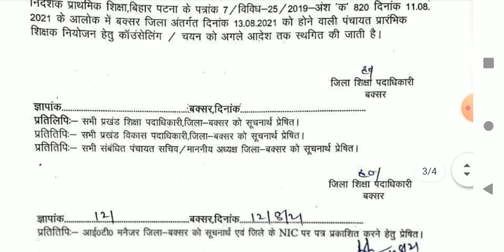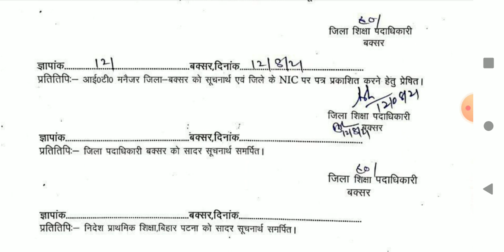नियोजन स्थल को किया गया रद्द || 13 August 2021 होने वाली नियोज स्थल को किया गया रद्द । teacher बहाली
★ कम merit वालो के लिए important video.. जरूर देखे आपके जिंदगी की सवाल है।

Hello guys!!

           💥 Copying desclimar 💥

    ● NOTES
    ● PDF
    ● BOOK SUGGEST
    ● PREVIOUS QUESTION

●BSTET2019

●DELED
●Bed
●teacher
●  government job

       keep support:)